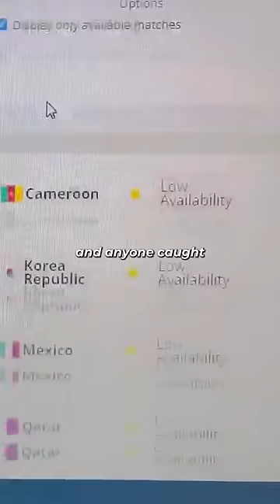Tickets sold for how much?!? 😳